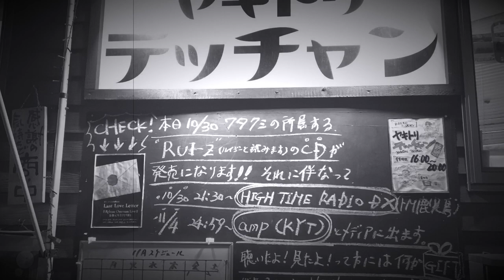RUI-Z 『Home Sweet Home 』MUSIC VIDEO